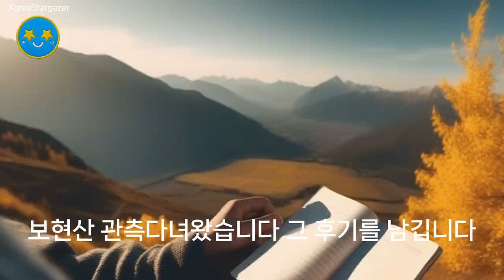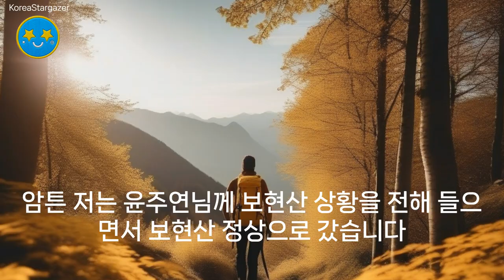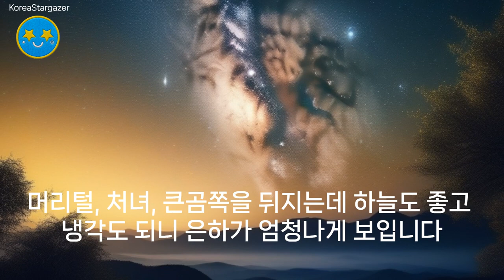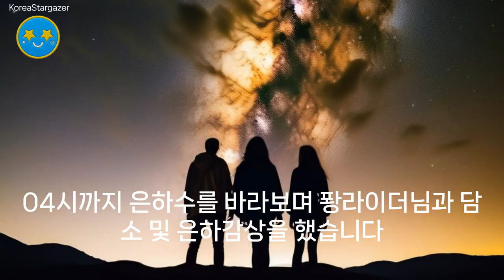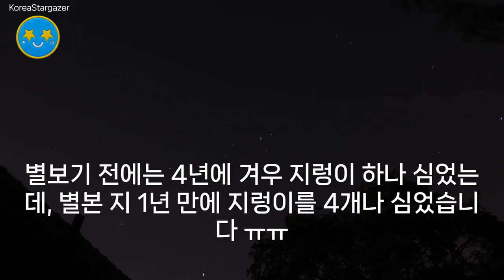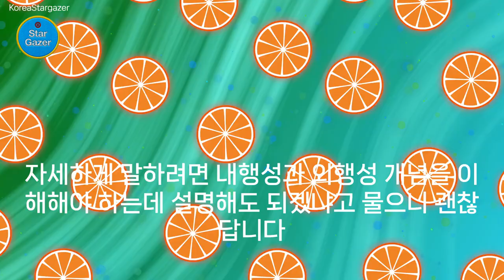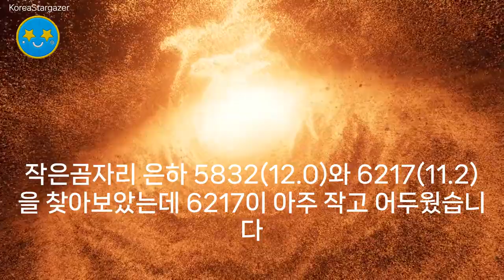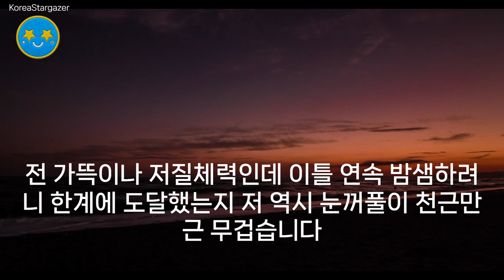[EP.54~55] 사람 그리고 별과 은하와 우주를 품다!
2012년 4월 26~27일 / Meade16인치 / 보현산 정상 및 천문과학관
딮스카이(메시에/ngc) 대상 사진 출처: 아스트로플래너 어플